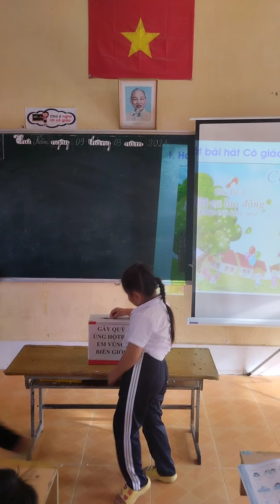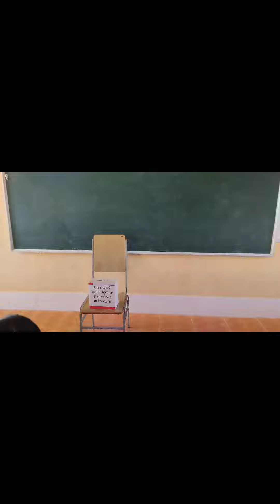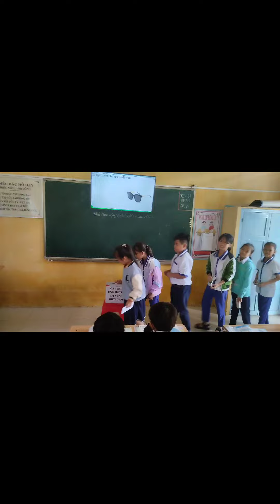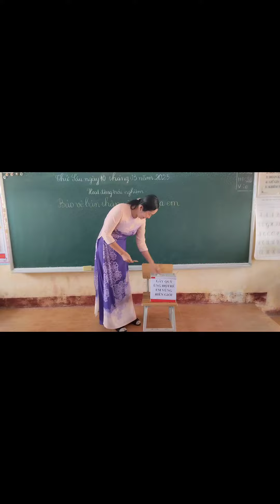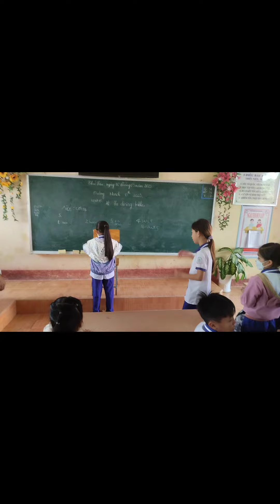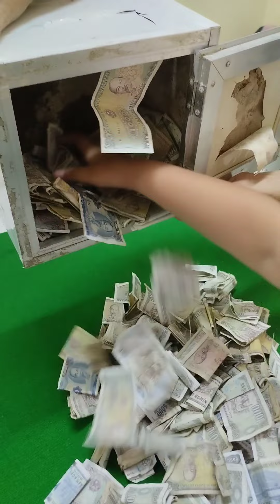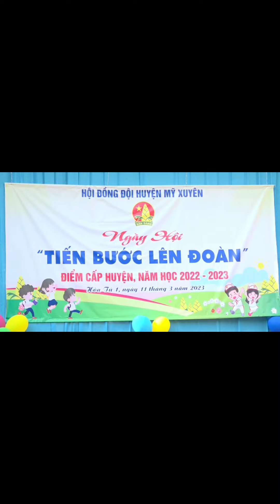Tự hào về những việc làm hay và ý nghĩa | Hoà Tú Quê Tôi